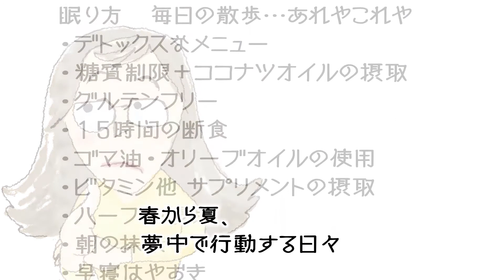YYJournal「長田の視点」「夫が若年性認知症！どうしよう（難病克服とは）」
高齢化社会の急激な進展に伴い、認知症は誰にでも訪れるかも知れない将来と予想されている。ご主人が若年性アルツハイマーと診断されてからの奥様の行動、ご夫婦の取り組みを参考に、認知症患者や周辺関係者、地域の取り組みなどの可能性について探ります。